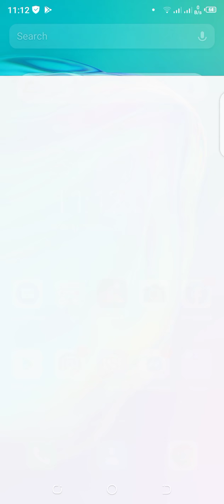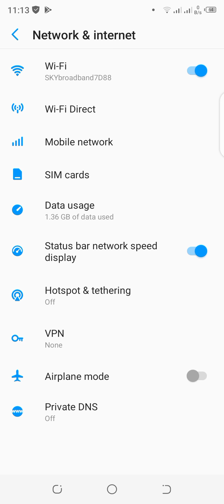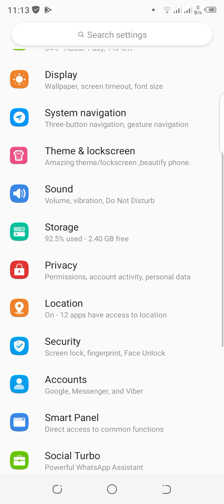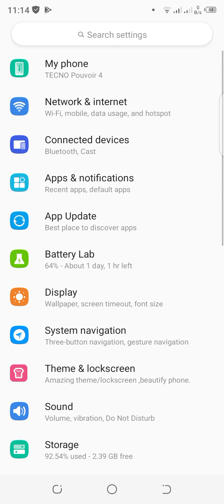Low budget/Practical buy Phone Tecno Pouvior 4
Super nice at practical buy for undee 5k mobile phone that good also in gaming, taking pictures and fast charging.